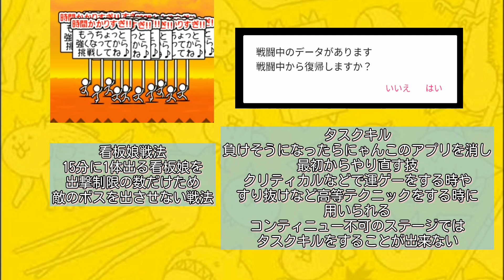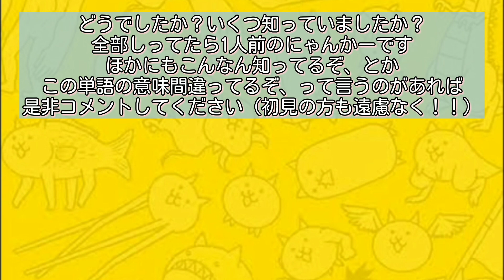ガチ勢なら常識？にゃんこ大戦争用語まとめ【にゃんこ大戦争】